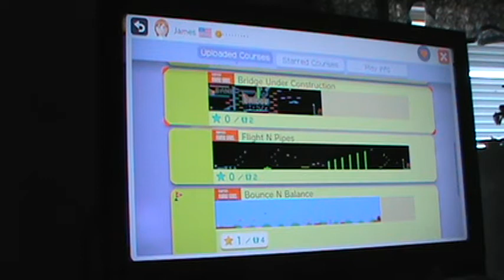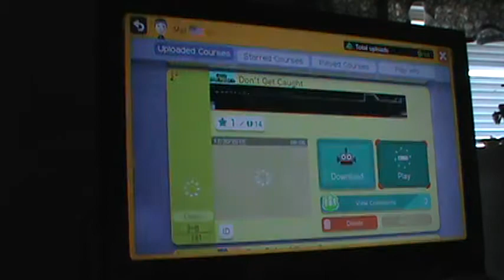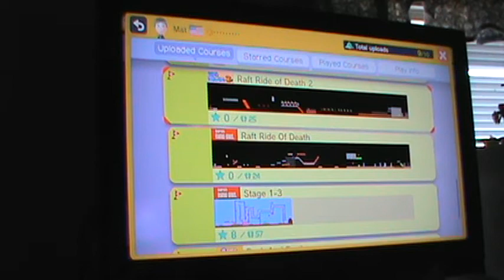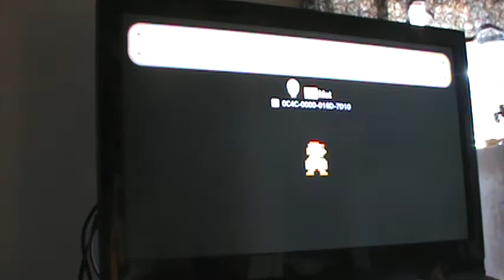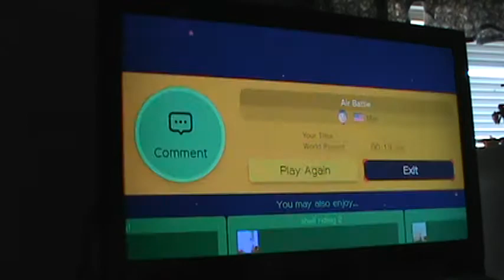Let's Play Super Mario Maker Part 1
Level codes;
Coming soon